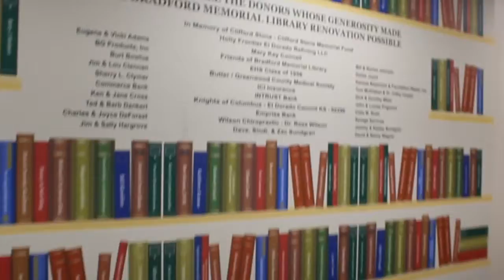Friends of the Library | Book & Bake Sale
Bradford Memorial Library, Friends of the Library is holding their Fall Book and Bake Sale October 4-6, 2018 in the Clymer Room on the lower level.